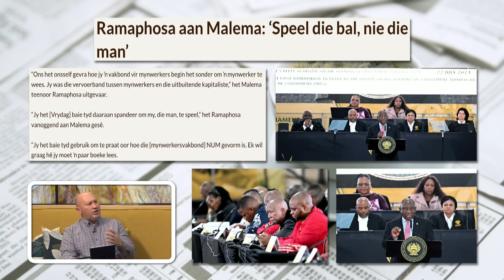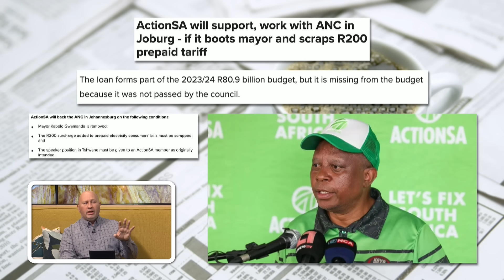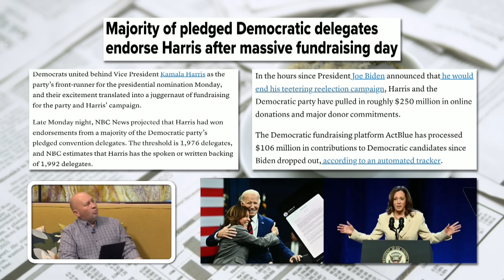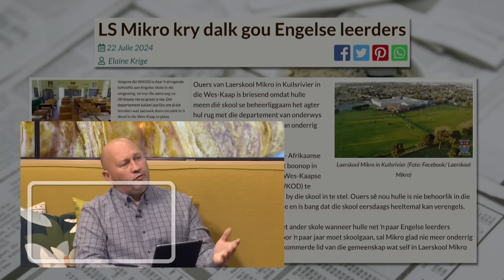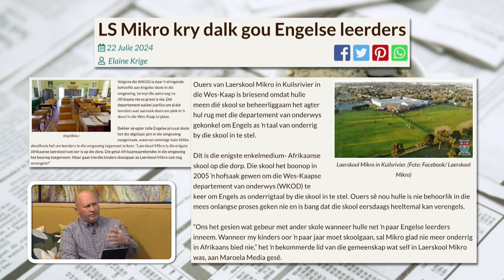Koerantbespreking | Andries Cornelissen - Bulletin | 23 Julie 2024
Koerantbespreking saam met Andries Cornelissen van Bulletin op Die GROOT Ontbyt, 23 Julie 2024.